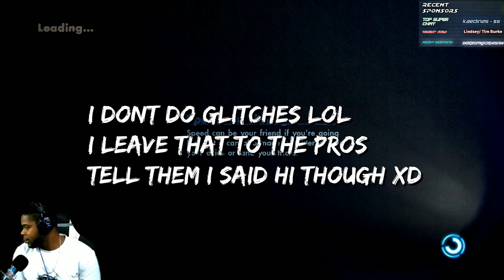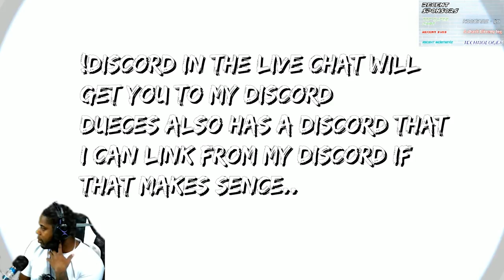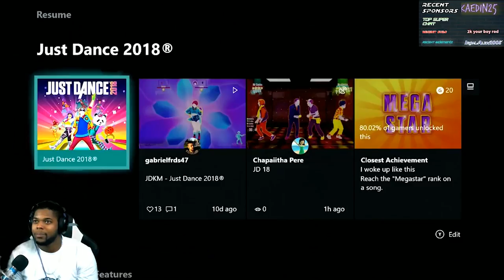SKATE 3 SPOT BATTLE | 1v1 WITH A FAN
In this video I play against a fan in Skate 3!